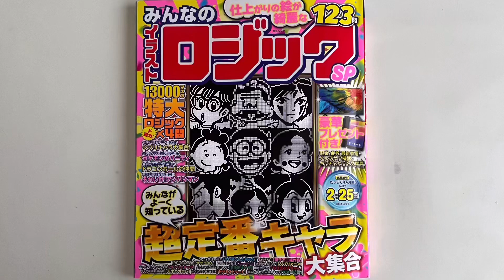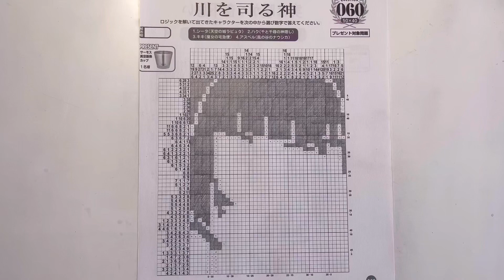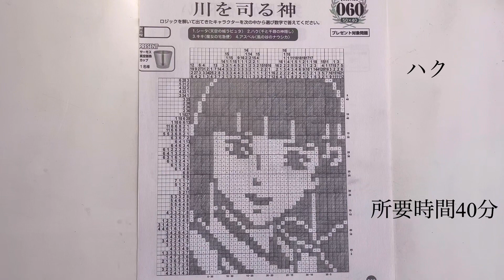【ハク（千と千尋の神隠し）】イラストロジックpuzzle